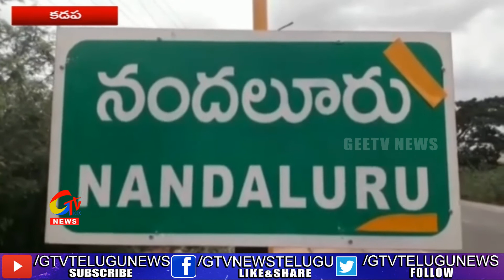Deeraj Kumar Is IPS Rankar From Doctors Family || GEE TV